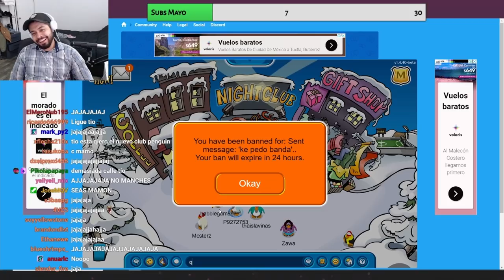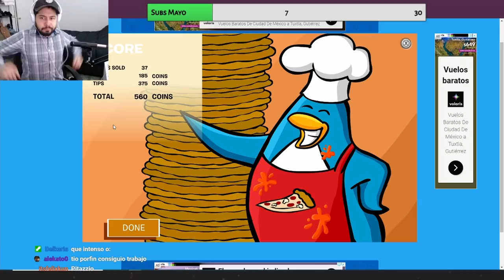Banneado de Club Penguin Speedrun - Tío Pitasio